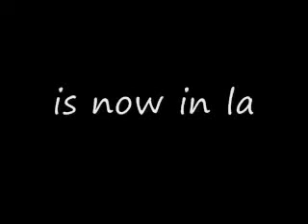alex heartman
i own noting